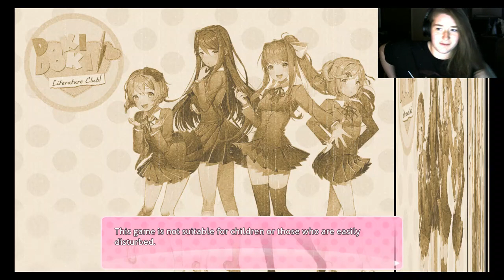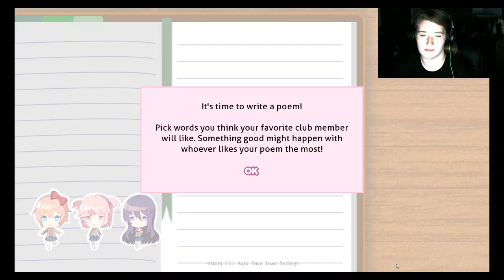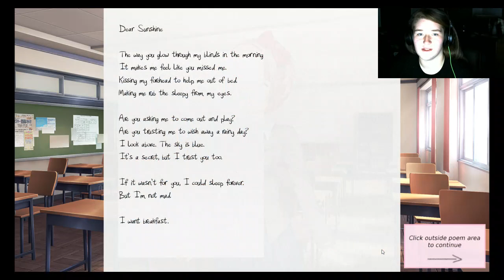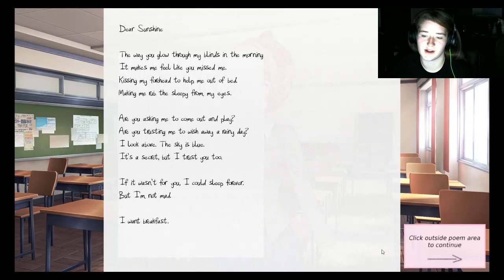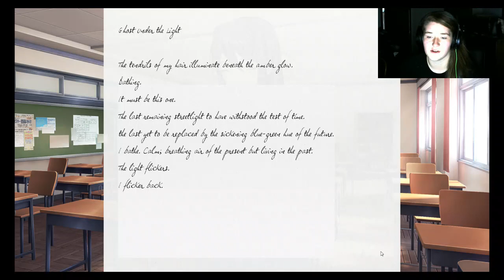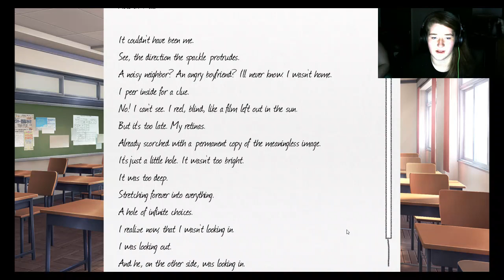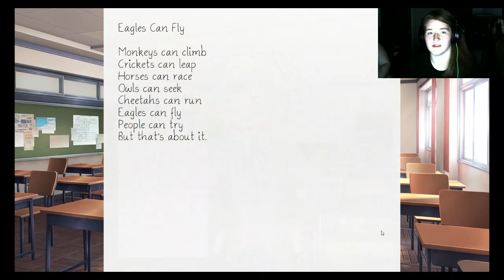What is this game, Doki Doki Literature Club! 1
WARNING this game gets deep do not watch this playthrough if you are upset by that. Doki Doki Literature Club! via XSplit